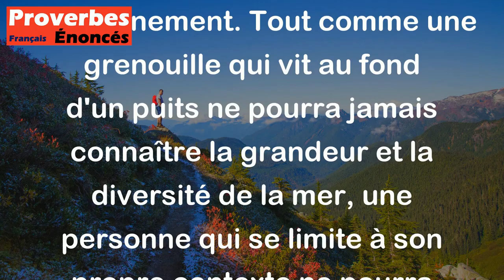La grenouille au fond d'un puits ne sait rien de la haute mer. - Proverbe Chinois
Ce proverbe chinois exprime l'idée que lorsque l'on reste enfermé dans un petit monde et que l'on manque d'expérience et de connaissances, on ne peut pas comprendre les choses qui nous entourent et qui sont plus vastes que notre propre environnement. Tout comme une grenouille qui vit au fond d'un puits ne pourra jamais connaître la grandeur et la diversité de la mer, une personne qui se limite à son propre contexte ne pourra jamais apprécier toutes les richesses et les possibilités que le vaste monde a à offrir.